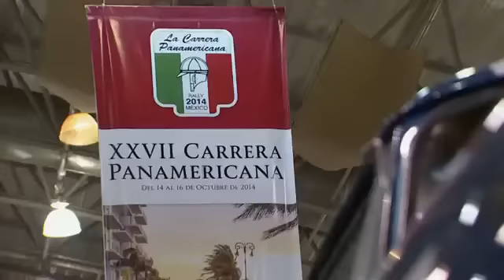Hasta El Fin Del Mundo Sofia y Salvador en la Carrera Panamericana Parte 1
Después que sofia volviera con patricio Y Salvador descubriera a Silviana y Patricio que son amantes...! Salvador está dispuesto a recuperar a sofia x manos de patricio..pero intento es vano..pero recibe una llamada de lam para que participe en la carrera panamericana que realmente es una trampa de patricio y su primo para matarlo ...Pero no llegan a cometer sus cometido en matar a salvador...! Debido que salvador vio que un carro compañero de la carrera se estrecho..no dudo en ayudarlo ..y gracias se salvó la vida x el carro había explotado...Menos mal salvador tenía un ángel de la guardia que lo protegia .! Sofia y Salvador pasa momentos Bonitos en la carrera ...Mirar todo el Video..Contiene 2 partes. La que vez es la Primera Parte !

Marjorie de Sousa y David Zepeda ♥